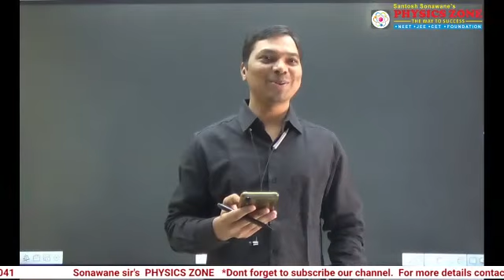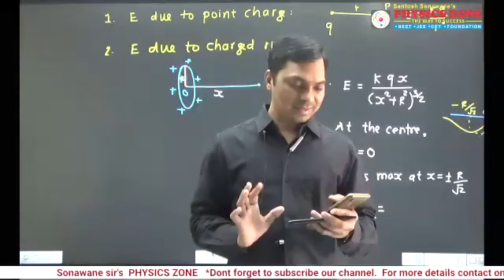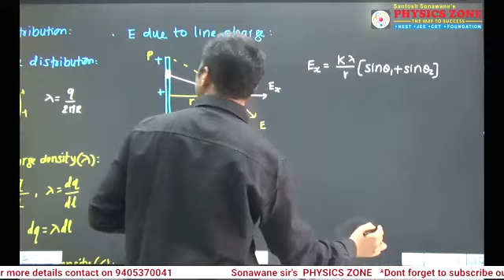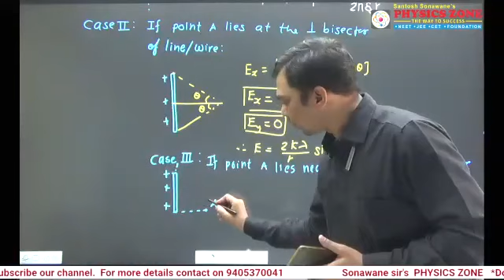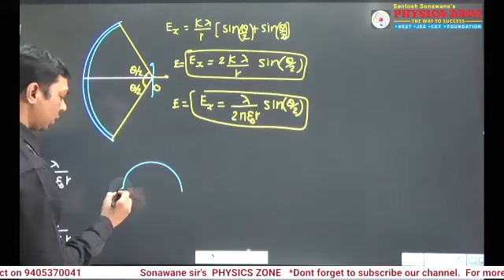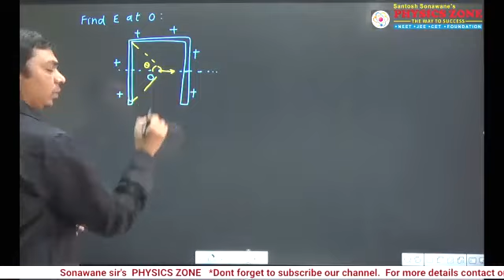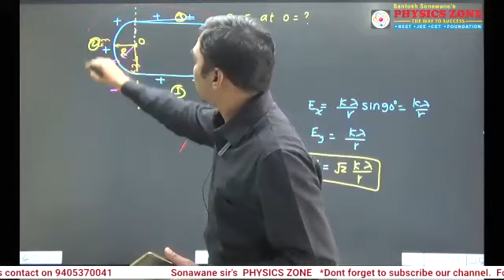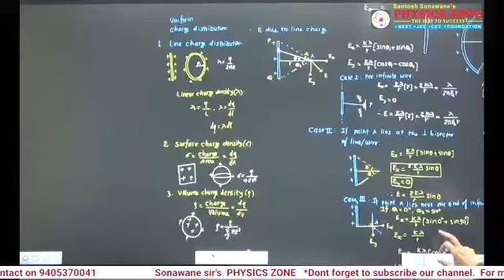Electric charges and fields// E due to line charge//Sonawane sir//PHYSICS ZONE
Electric field due to line charge// Charge distributions